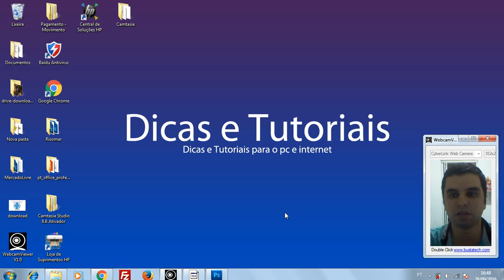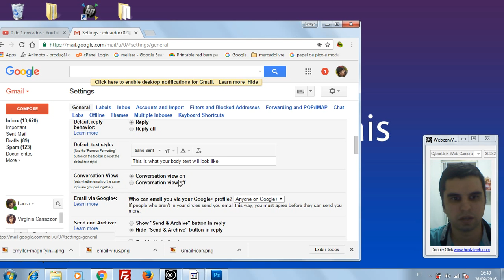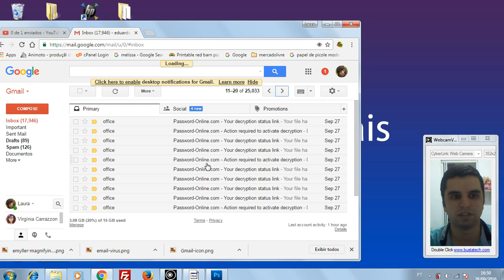Como desagrupar as mensagens do Gmail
Como separar as mensagens do Gmail passo a passo deixando o seu email mais organizado. . . . . . .
  . 6 .